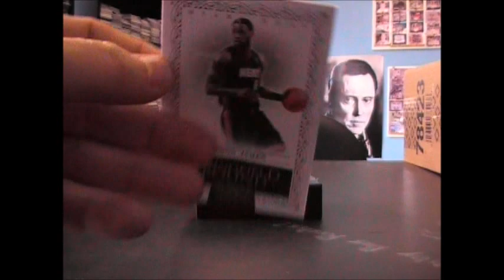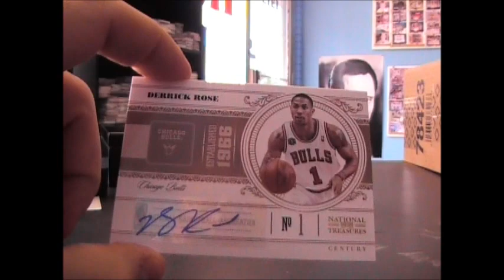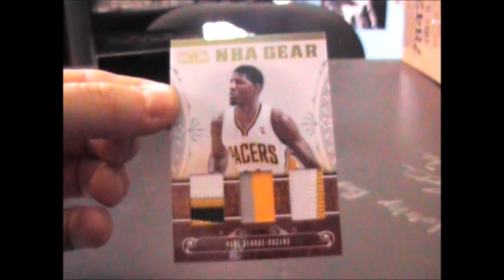Mat's 10/11 National Treasures Basketball Box Break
Thanks a lot Mat, Chris J.